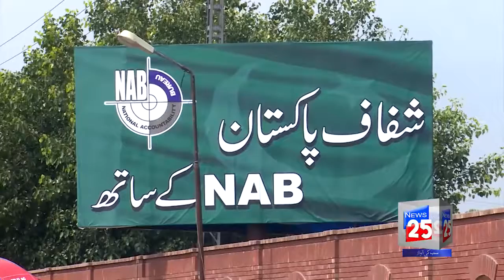NAB TAKE ACTION AGAINST PUNJAB 56 COMPANIES BUREAUCRATS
NAB TAKE ACTION AGAINST PUNJAB 56 COMPANIES BUREAUCRATS  | Channel 25 News